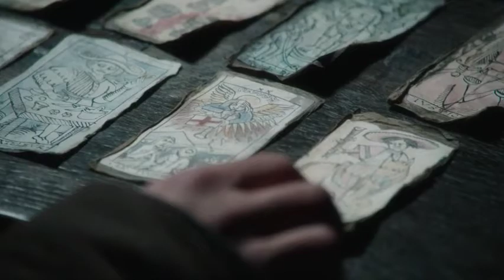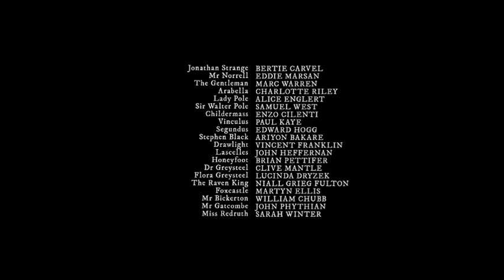Johnatan Strange and Mr.Norrell Ep 7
"Johnatan Strange and Mr.Norrell"

This video does not belong to me but to the respectful authors.